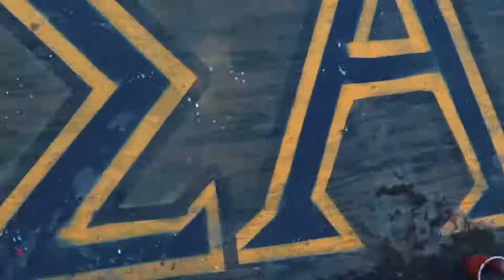Official SAE Watch 2018